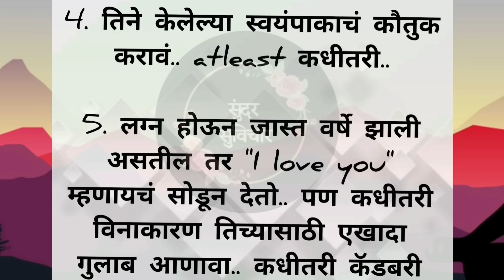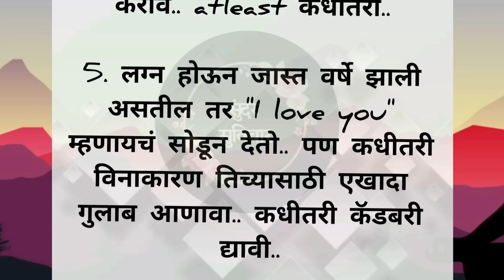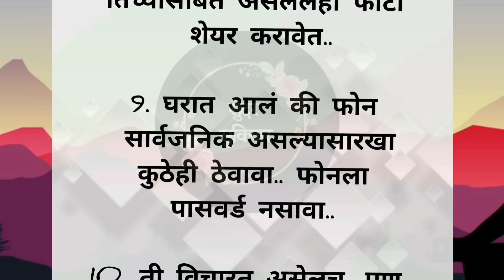बायकोशी सारखी भांडणं होतात त्या वरील दहा उपाय